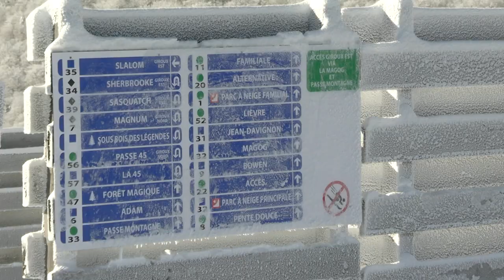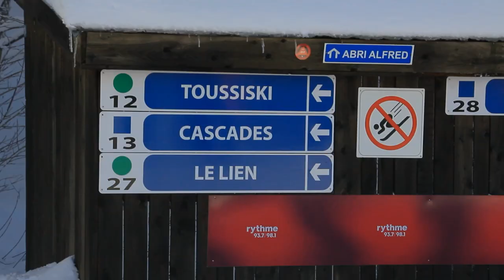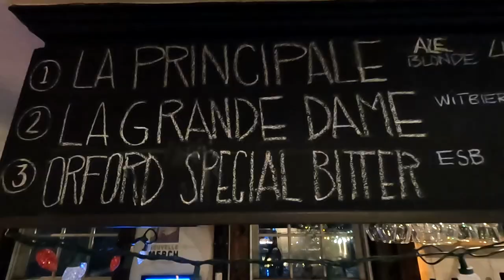THE MOUNTAIN REPORT: Mont Orford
The Eastern Townships in Quebec are one of the most interesting ski & ride destination in the East with plenty of downhill options and a vibrant après scene.  Check out our recent visit to Mont Orford or visit us online.